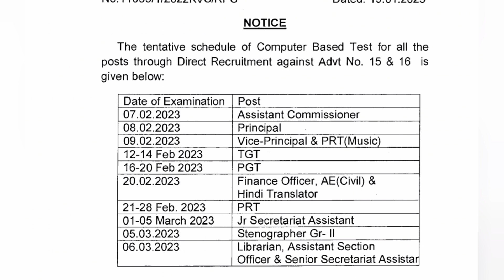kvs exam date are out ll itni jaldi exam kya strategy rakhey abh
kvs exam date out